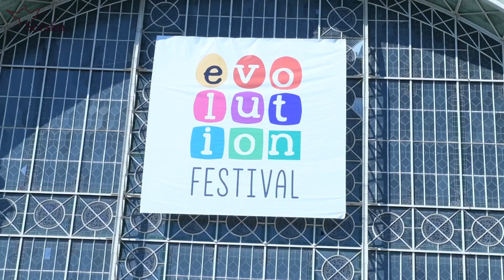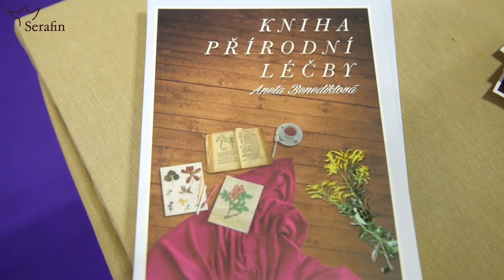Serafin na festivalu Evolution 2019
Tak takový byl letošní Festival Evolution. Děkujeme všem, kteří se za námi zastavili. Bylo to super a tešíme se na příště.